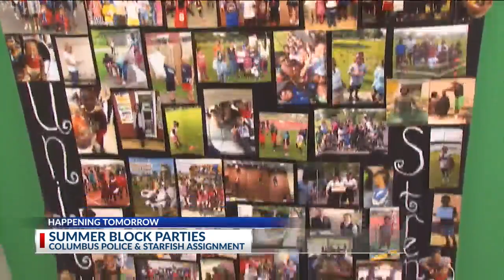Summer block parties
COLUMBUS (WCMH) -- The Columbus Division of Police is joining with The Starfish Assignment to kick off its Summer Block Party series across the city.